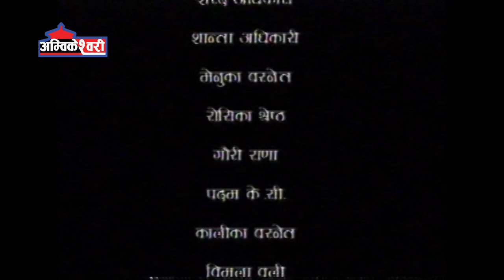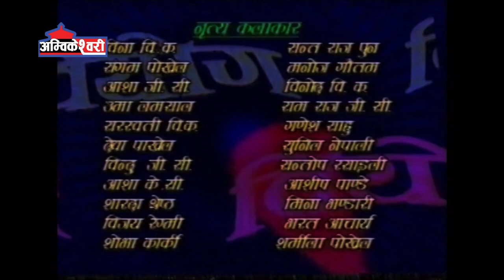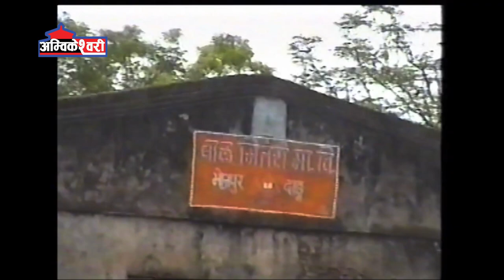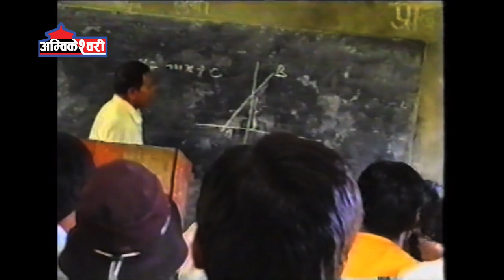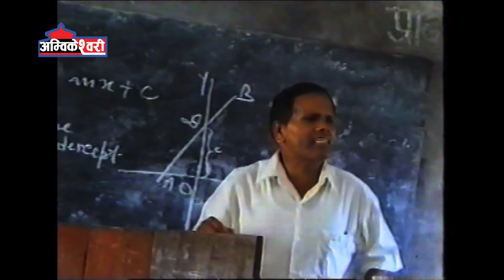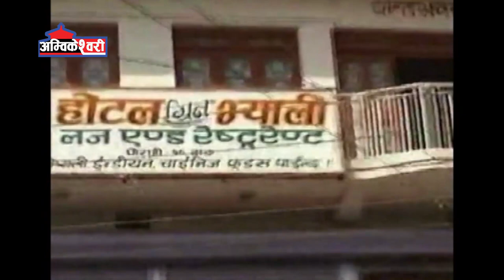biyog # dangali first film # Nar bahadur dangi # kiran regmi # gehendra basnet #